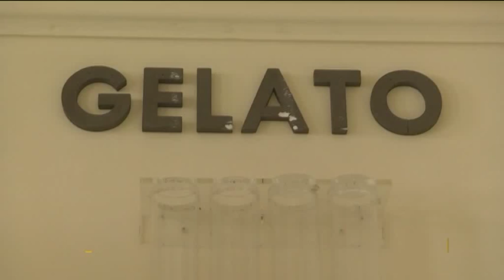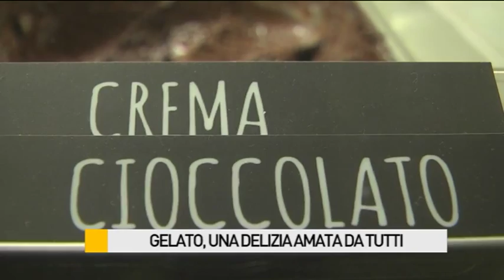Gelato, una delizia amata da tutti